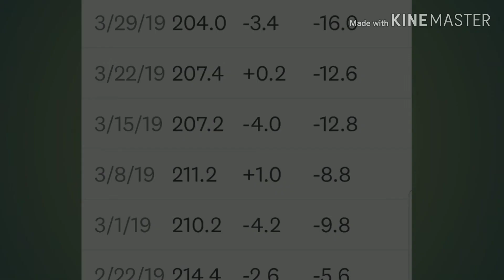MY WEEKLY WEIGH IN - Did I gain or Lose ???